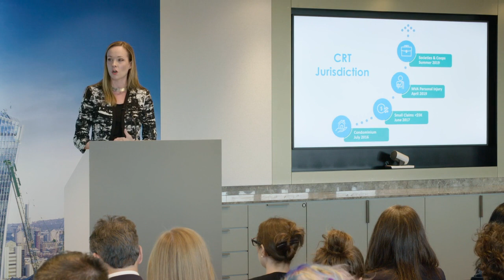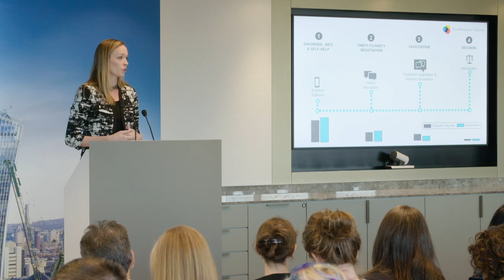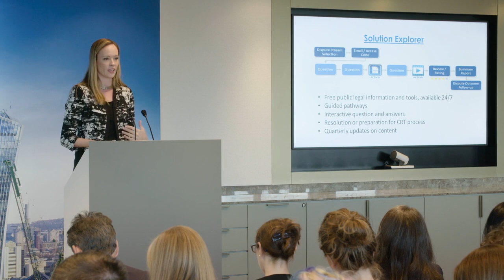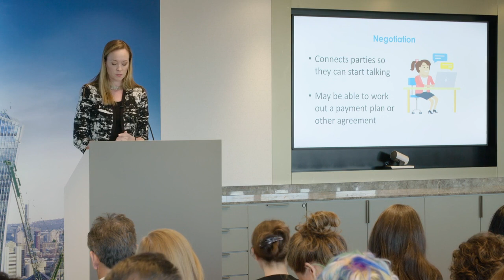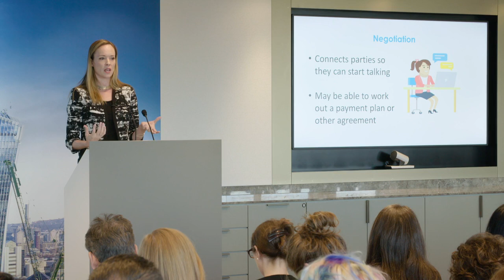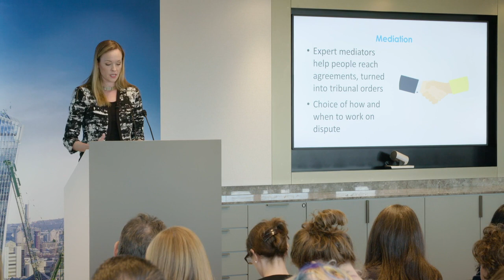Shannon Salter: Chair, Civil Resolution Tribunal, Canada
Digitalizing current systems fails to address the often incomprehensible legal system. Online dispute resolution is not a panacea but invites us to think about why we do the things we do.